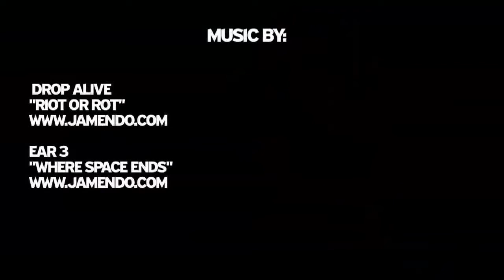Fox Head Mtb Video 2011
Mtn Bike team Giant at the World Cup 2011